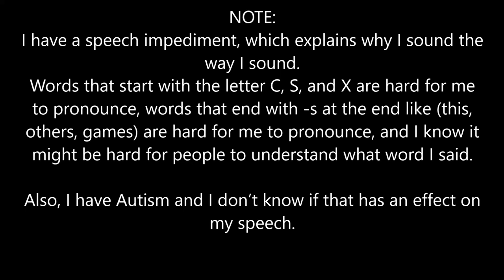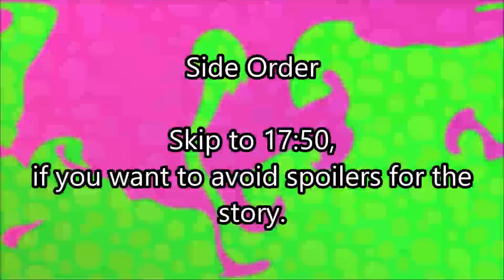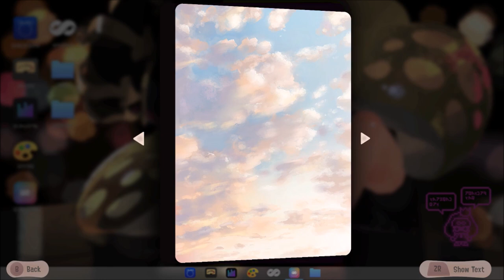The Colorless World of Splatoon 3 Side Order - Bill Fusion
0:00 - Start
6:06 - Splatfest
8:17 - Salmon Run
10:15 - Extra Talking
13:42 - Side Order Story
17:50 - Side Order Gameplay
21:36 - End